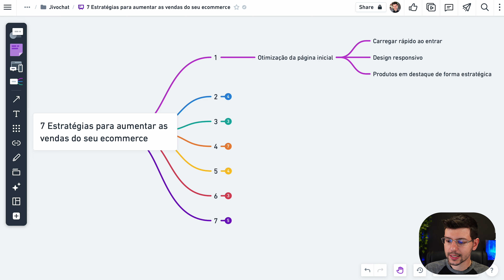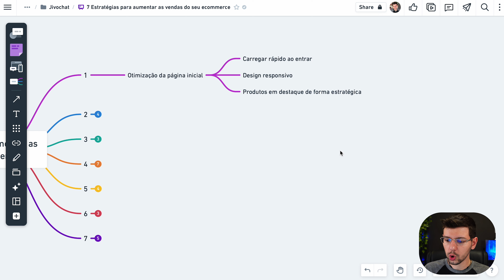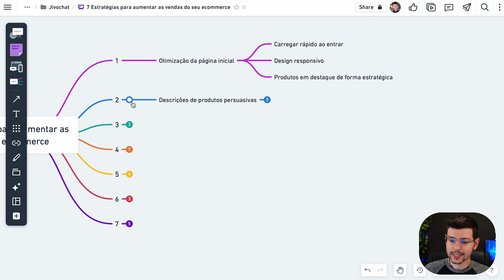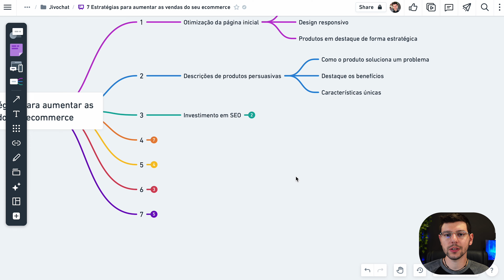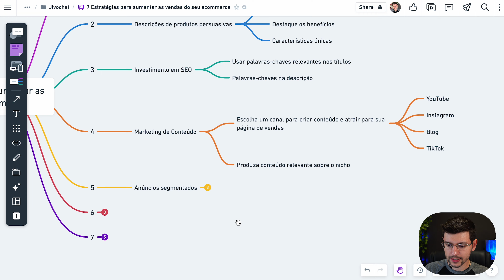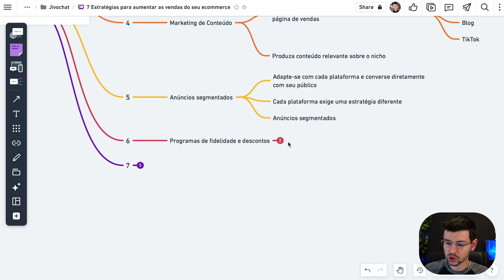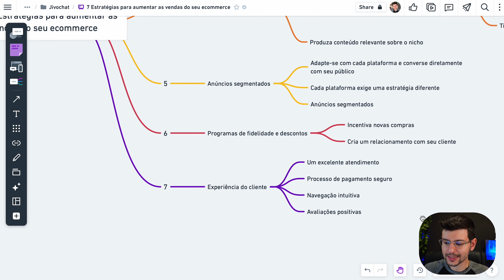7 ESTRATÉGIAS Infalíveis Para Aumentar As VENDAS Do seu ECOMMERCE | JivoChat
7 Estratégias para aumentar as vendas de ecommerce.

Descubra 7 estratégias infalíveis que vão impulsionar as vendas do seu e-commerce para o próximo nível!

Neste vídeo, vamos mergulhar fundo em táticas comprovadas que vão maximizar a visibilidade da sua loja online e atrair mais clientes em potencial.

Desde otimização de SEO e criação de conteúdo envolvente até técnicas avançadas de marketing nas redes sociais e aprimoramento da experiência do cliente, você encontrará tudo o que precisa para alavancar seus resultados.

Não perca essas dicas valiosas que vão revolucionar o desempenho do seu e-commerce. Assista agora e transforme sua loja virtual em um sucesso de vendas!